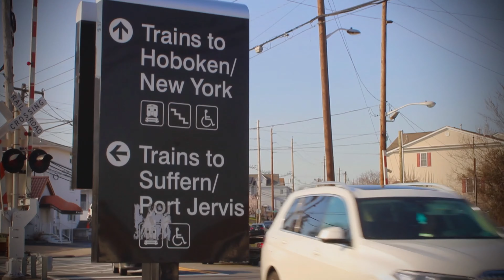Dahnert's Lake & Garfield (As Seen Through My Camera Lens)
A very short film in which I've decided to experiment with the video feature on my Canon Rebel T7! On a day out in which I had to take photos for a photography project, I wanted to test out how well it takes videos.